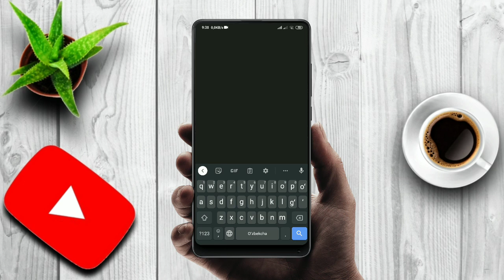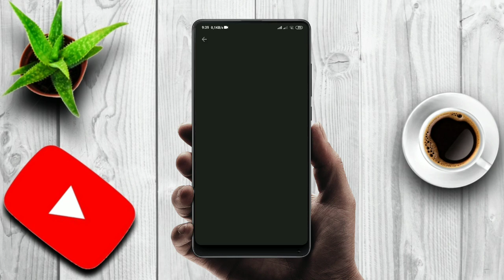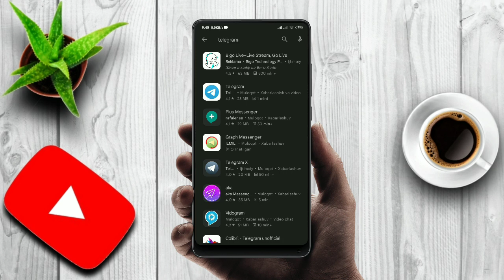Telegramga Kod Kelmasa Nima Qilish Kerak | Telegram sirlari 2023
Bu  videoda men sizlarga telegram ochishda kod kelmasa nima qilishni ko'rsataman.